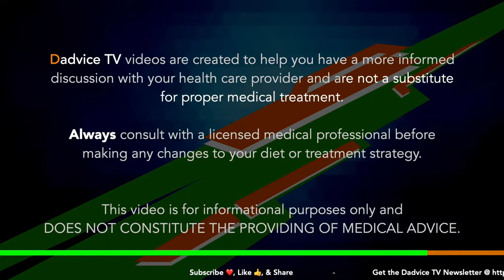Diabetes and Kidney Disease: What a Type 1, Type 2, & Pre diabetic must know about CKD & treatment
Episode 184:Diabetes and Kidney Disease: What a Type 1, Type 2, & Pre diabetic must know about CKD & treatment. Diabetes is one of the biggest factors that increases your risk for kidney disease and the number one cause of kidney failure. More than 34 million Americans have diabetes, and almost half of all kidney failure cases are caused by diabetes. Dr. Rosansky discusses the connection between diabetes (Pre-diabetes, Type 1 diabetes, Type 2 diabetes, and Gestational diabetes) and Chronic Kidney Disease and shares why it is important to manage your blood sugar to prevent damaging your kidneys, eyes, and other organs. Dr. Rosansky is a retired Nephrologist and author of the helpful book Learn The Facts About Kidney Disease.

Dr. Rosansky discusses:
The 4 Types of Diabetes - Pre-diabetes, Type 1 diabetes, Type 2 diabetes, Gestational diabetes
Kidney Disease and Diabetes
Diabetic Kidney Disease Treatment (Diabetic Diet & Type 2 Diabetes Treatment)
Diabetes and Kidney Damage, Blood Vessel Damage, Eye Damage
Insulin Pumps
Preventing diabetic kidney failure
Medications used in treating diabetes